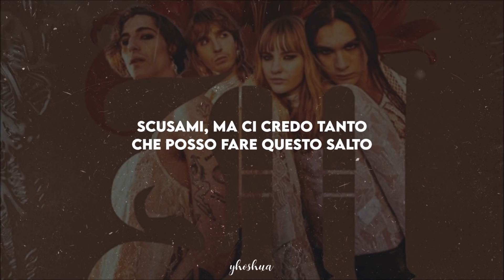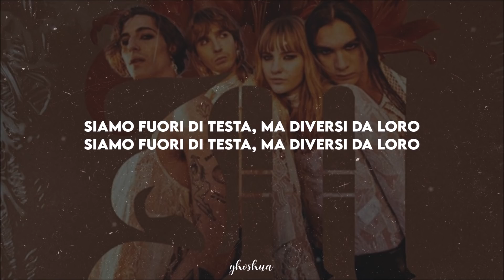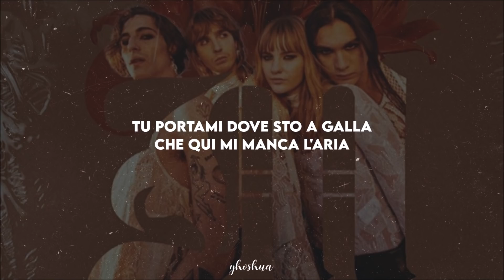måneskin - zitti e buoni (testo/lyrics)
💬 dopo aver vinto il festival di sanremo 2021, i måneskin portano l'Italia alla vittoria dell'Eurovision Song Contest 2021 dopo 31 anni dall'ultima volta.